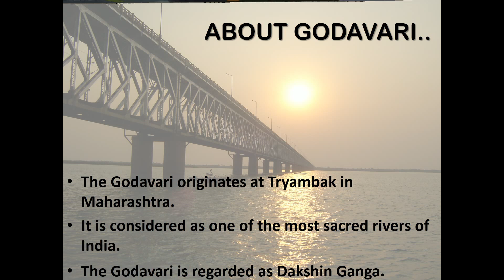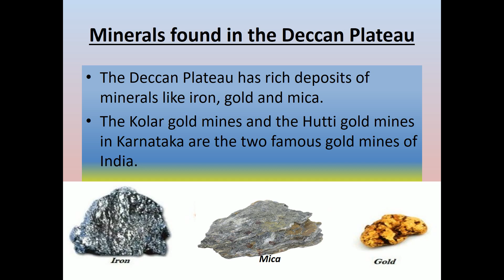Class IV (S.St) Chp-5(The Southern Plateaus) Explanation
Class IV (S.St)
Chp-5(The Southern Plateaus)
Explanation
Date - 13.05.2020